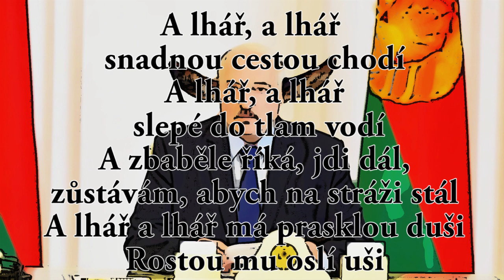Drzost (Нахабства)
Nahráno v SunLine Prague, vokály Suzi Siren, produkce Musician S, Hudba Text a tak Quido MC:)
Text písně:
Drzost
Drzost je hladká jako podmáslí
Drzost je šance kterou propásli

Drzost je živá jako bacily
Drzost je živá jenom na chvíli

Drzost se směje lásce do očí
Drzost se snaží pravdu otočit

Drzost ven čouhá jako rovnátka
Drzost je hladká jako oprátka

A lhář, a lhář snadnou cestou chodí
A lhář, a lhář slepé do tlam vodí
A zbaběle říká, jdi dál,
Zůstávám, abych na stráži stál
A lhář a lhář má prasklou duši
Rostou mu oslí uši

Drzost ta voní jenom na dálku
Drzost má pod hnojištěm fialku

Lhář prasklou duši má
Lhář s oslíma ušima